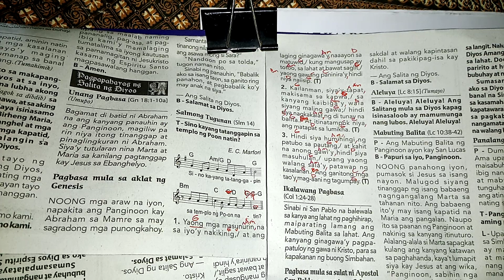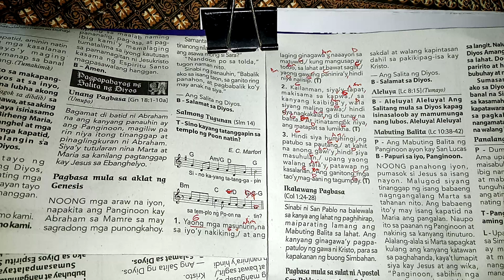Salmo 14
G-Am-D-G
Bm- C-D-D7-G